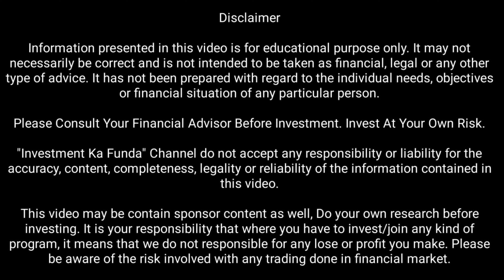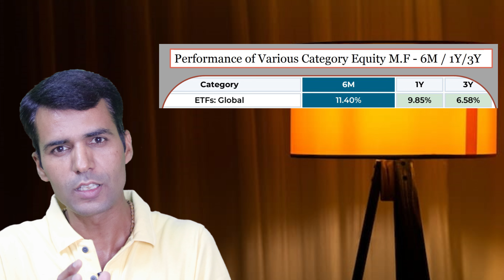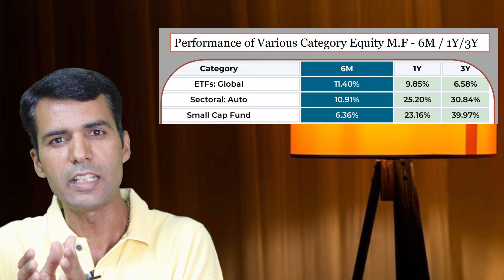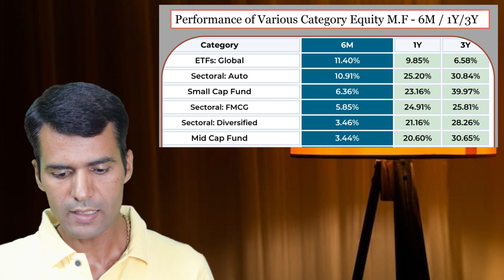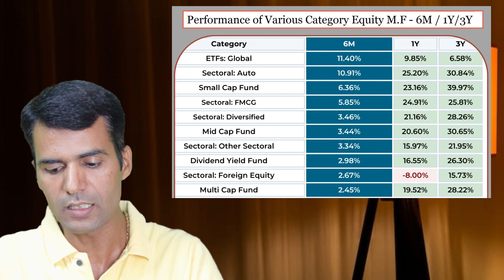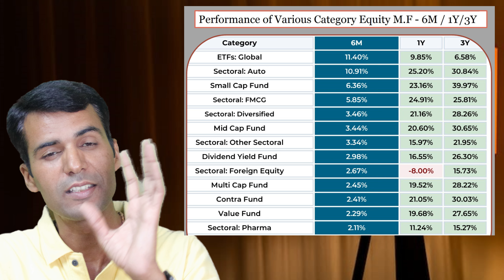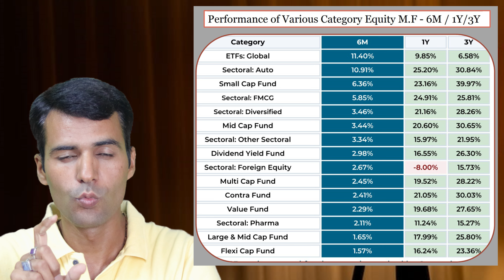Performance of Various Category Mutual Funds based on 6M 1Y & 3Y Best Mutual Fund @3Year Return